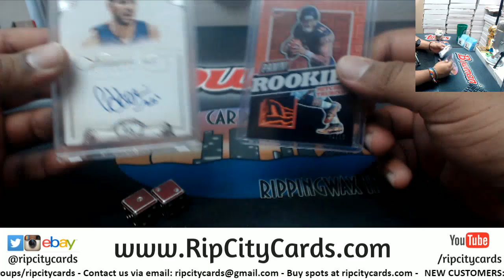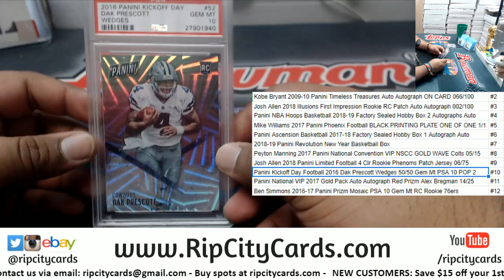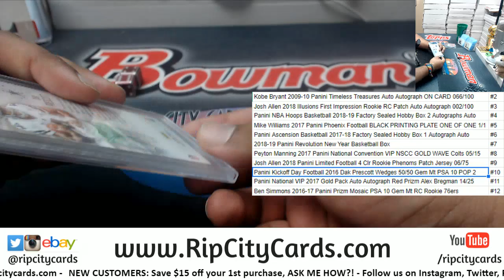Maddness Dice Roll - Jared B #3 - 3/3/19